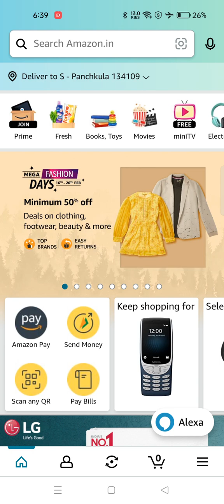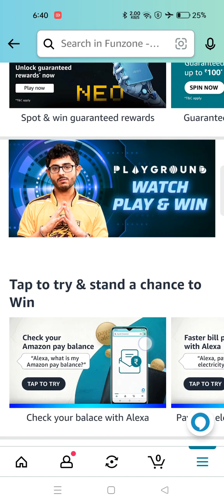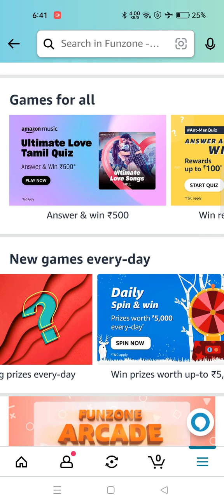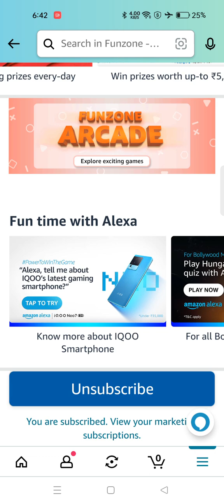Daily Amazon Quiz Time // Daily Spin and Win 20 Feb 23